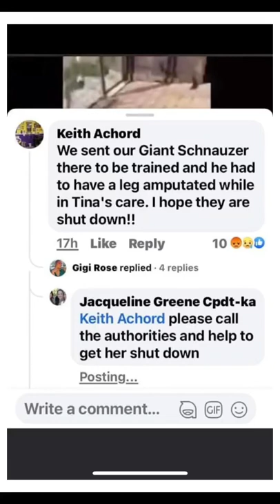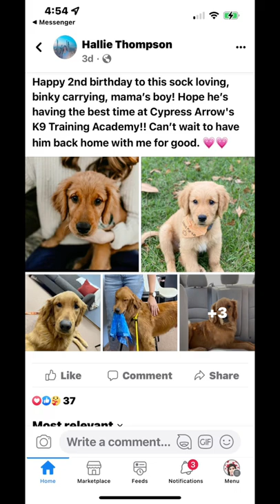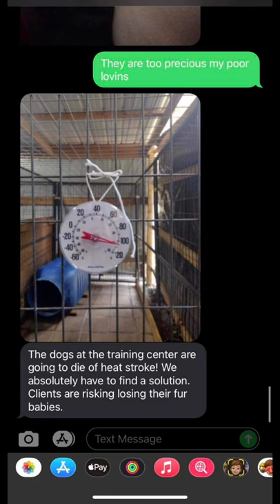Cypress Arrow Victims will never be forgotten